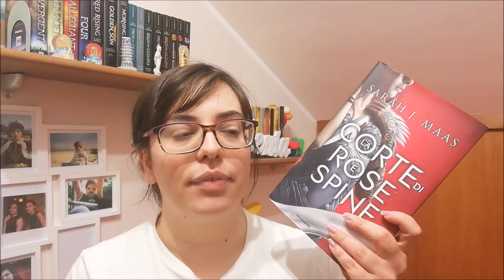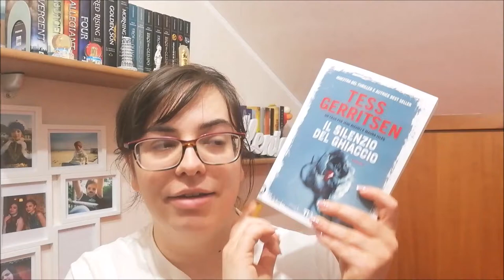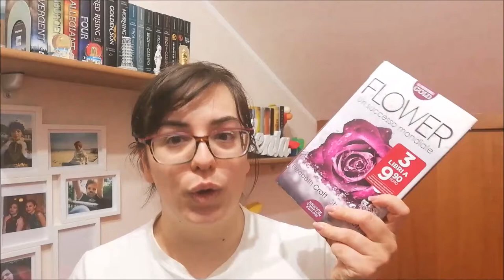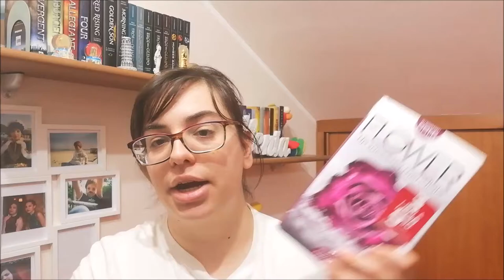LIBRI LETTI DURANTE LA QUARANTENA //Ylenia\\